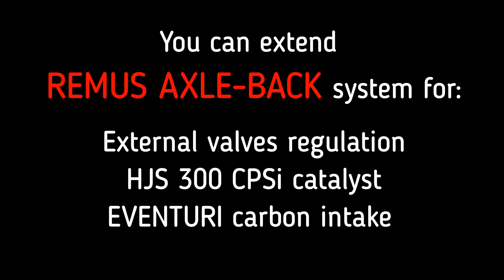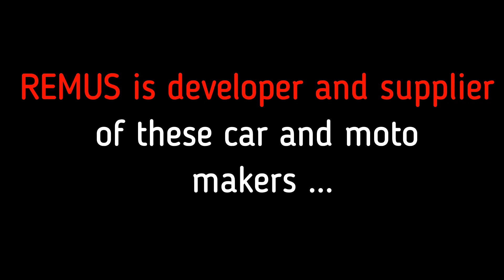BMW Z4 G29 M40i - REMUS homologated AXLE-back system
REMUS homologated AXLE-back system

We deliver only for Czech - Slovakian - Polish annd Hungarian market. For other other countries please contact your national REMUS distributor.